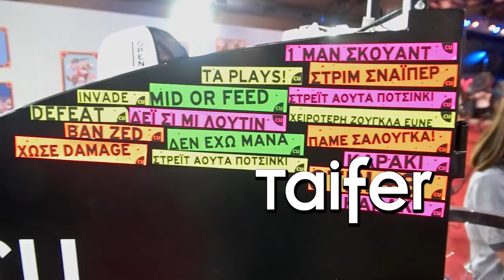Η ΜΕΓΑΛΥΤΕΡΗ GAMING ΣΤΗΝ ΕΛΛΑΔΑ!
Στην Θεσσαλονίκη βρίσκεται η μεγαλύτερη αρένα FORTNITE, PUBG  και League of Legends στην Ελλάδα και συγκεκριμένα εντός της 83ης ΔΕΘ, με εκατοντάδες gaming PC. Το Hall of Games είναι ένα τεράστιο πάρκο διασκέδασης που πραγματοποιείται για πρώτη φορά, συγκεντρόνοντας gamers από κάθε γωνιά της χώρας. Επισκέπτες κάθε ηλικίας δοκιμάζουν τις επιδόσεις τους στο gaming και μαθαίνουν όλα τα νεότερα στο χώρο της εικονικής πραγματικότητας. Ξεχωριστή θέση καταλαμβάνουν cosplay events αλλά και χώροι με arcade κλασσικά παιχνίδια, κονσόλες της Nintendo και του Playstation.